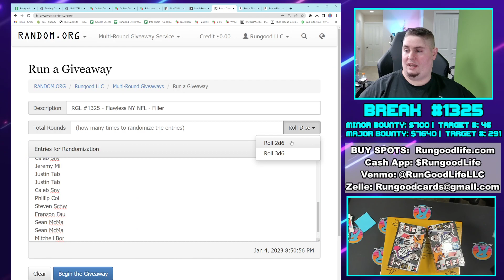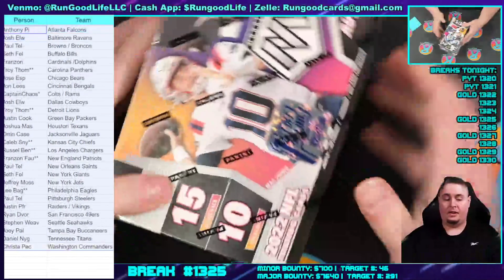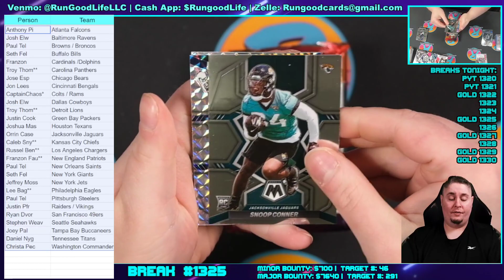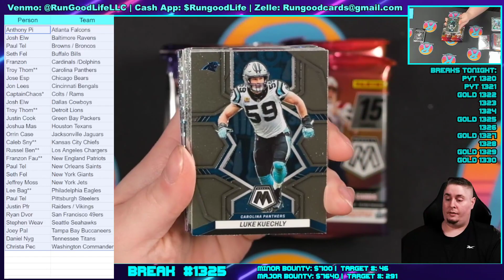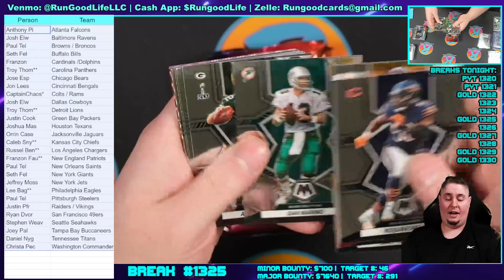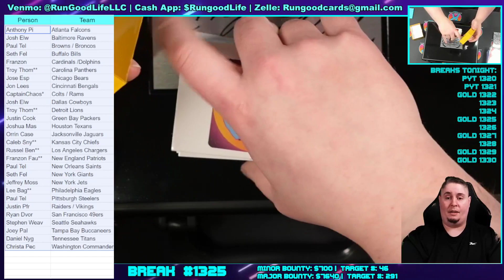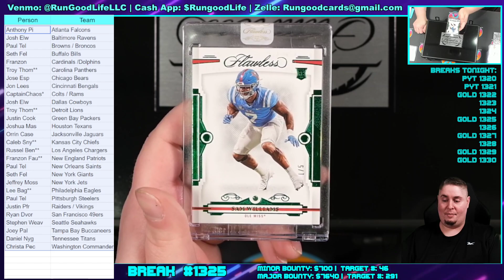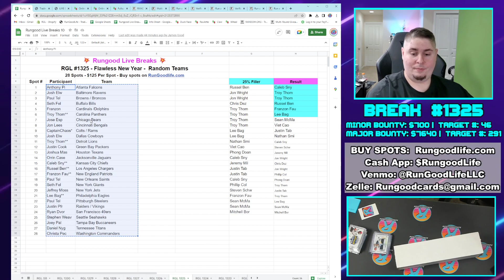RGL #1325 - Flawless NY NFL - (1/4/22)